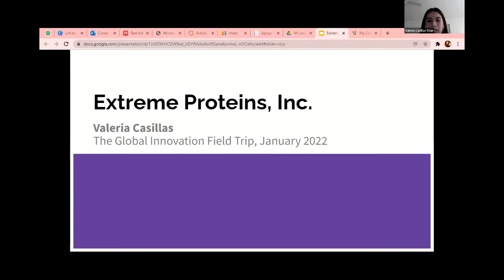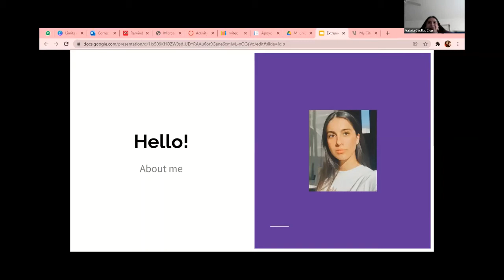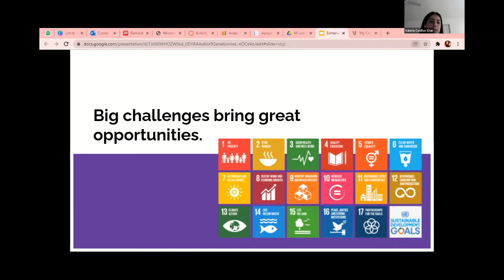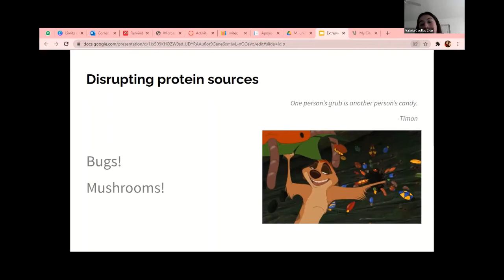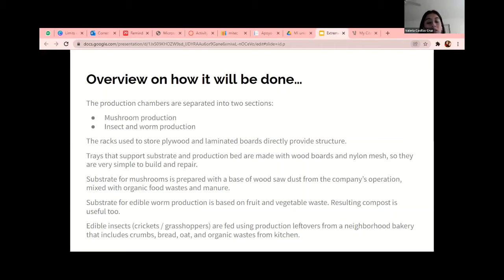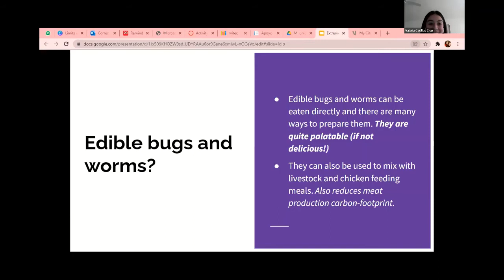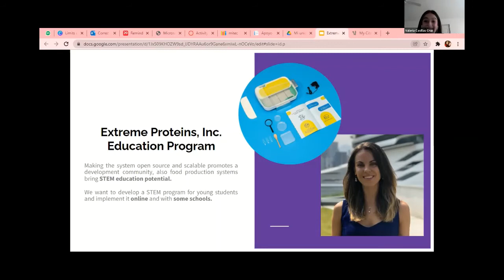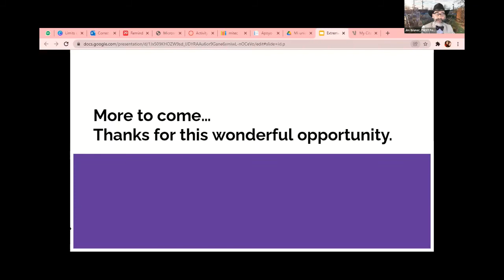Valeria Casillas Cruz | Young Innovator Proteinas extremas, S A (Extreme Proteins Inc) | Mexico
Global Innovation Field Trip (GIFT) | January 15-16, 2022

Proteinas extremas, S A (Extreme Proteins Inc), by Valeria Casillas Cruz

Food production and availability is a growing challenge. Food options with high nutritional value, low environmental impact, and good quality have become my interest. Using technology, I aim to produce nutritious products, but also devise a STEM program for awareness and education among kids.